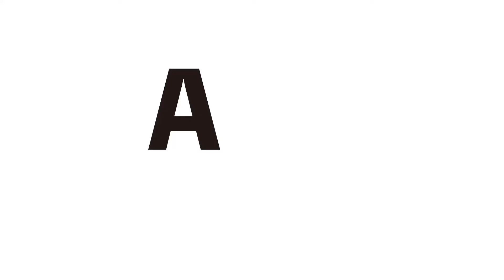2021 Art Salon Artists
As Venerable Master Hsing Yun once said, live within hope; believe that there will be a better tomorrow. Fo Guang Yuan Art Gallery Auckland hopes that everyone is taking care and staying safe amid this global pandemic.

The Art Gallery Team has been working tirelessly to bring the 5th Art Salon Online to light the current Covid-19 Restrictions. After tremendous effort and hard work, the online website, which features exquisite artworks from 91 local artists in 2D and 3D viewing halls, is NOW LIVE. It’s time for you to indulge in this visual feast featuring artworks with a wide variety of genres, such as sculpture, ceramics, jewellery, paintings, photography, digital art, glass art, weaving, mosaic, embroidery, textile and more!